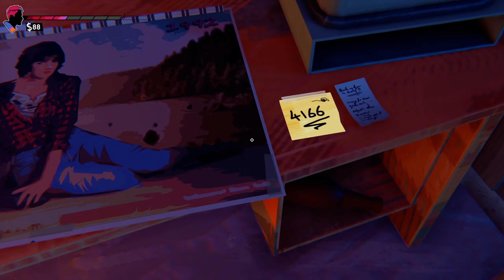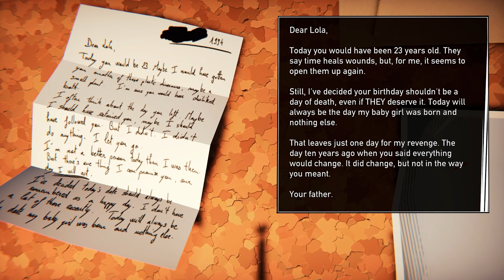Road 96 - E02 - 'Pod hvězdnou oblohou' [CZ/SK Let's Play]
► Je léto roku 1996 a tohle je naše cesta za svobodou napříč Petrií, autoritářskou zemí. Každá míle znamená nový rozhodnutí. Na každym kroku čeká někdo novej. Za každým rohem číhaj rizika a nebezpečí.

HRA
► Road 96